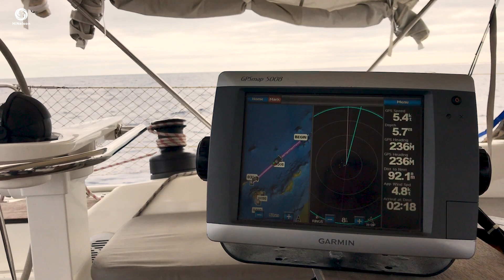10 Consigli per Ormeggiare in Sicurezza e Tranquillità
10 Consigli per Ormeggiare in Sicurezza e Tranquillità. Cerca sul blog tutti gli articolo sulla navigazione in Italia

Sconto del 5% con il codice “HNTUBE10”, da usare sul nostro store Risparmia sugli acquisti per la tua imbarcazione.

Parleremo di
00:00 Introduzione
00:40 Pianificazione ormeggio
00:59 Comunicazione Intenzioni al Marina o al Porto
01:12 Riduci la velocità in entrata
01:35 Osserva il traffico che entra ed esce dal porto
01:45 Segui le Indicazioni del Marina
02:05 Capire le Condizioni Meteo
02:31 Esegui le Manovre in Sicurezza
02:43 Mantieni la Calma
02:57 Impara la Lezioni e fai esperienza per la prossima volta
03:10 Procedure specifiche per entrare e uscire dal Marina

⚓ Sconto del 5% con il codice 👉 “HNTUBE10”, da usare sul nostro store
Risparmia sugli acquisti per la tua imbarcazione!

Cerca sul blog tutti gli articolo sulla navigazione in Italia

Descrizione Video
10 Consigli per un ormeggio perfetto: Naviga in porto o in Marina con fiducia e sicurezza. Scopri i segreti per un ormeggio impeccabile con la nostra videoguida su YouTube.

Con questi 10 consigli per ormeggiare imparerai a mantenere la tranquillità entrando in porto per ormeggiare. Dalla pianificazione anticipata alla comunicazione con il personale della marina, dalla riduzione della velocità all'osservazione del traffico marittimo, ogni passaggio è coperto in modo dettagliato. Impara a seguire le indicazioni, a considerare le condizioni meteo e a preparare gli ormeggi in anticipo.

Esegui manovre precise e sicure, mantenendo sempre la calma durante l'intero processo. Con questi consigli diventerai un vero professionista dell'ormeggio.

Guarda ora il nostro video su YouTube e inizia a navigare verso il tuo ormeggio perfetto!

Buon vento, ne poco, ne tanto ma il giusto!

Benvenuto sul canale di Hinelson Academy, dove imparerai tutto sulla manutenzione e i lavori da fare in barca. Con il nostro team di esperti e Fabio Portesan, ti mostreremo come eseguire al meglio le operazioni di manutenzione e i lavori fai da te in barca, con video tutorial passo-passo e consigli pratici.

La barca demo sarà Valeila®, Jeanneau Sun Odyssey 44

Per avere una CONSULENZA GRATUITA sui tuoi acquisti, scrivi alla nostra assistenza tecnica cliccando sul link qui sotto 👇
Ogni barca e di conseguenza ogni lavoro, è differente, quindi se hai dei dubbi saremo felici di aiutarti!

Video Credit: Fabio Portesan
                        Marina Leva